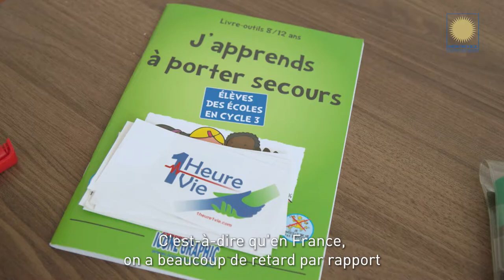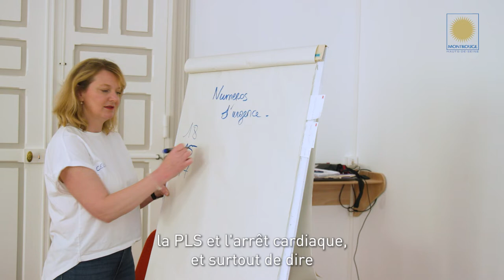Conseil Municipal des Enfants 💟 Les Gestes de Premiers Secours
Accompagnés de Céline Gonnot, infirmière et formatrice sur les gestes d'urgence, les enfants du CME ont appris les gestes de premiers secours.

Ils sont maintenant de véritables ambassadeurs dans leurs écoles.